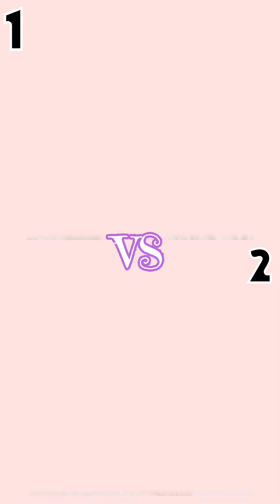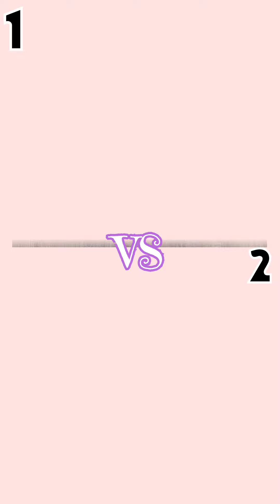ماذا لو خيروك للبنات فقط 🩷😘 اشياء كيوت جدا و متنوعة 👗👛💄👠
يعرض الفيديو أفضل الاختيارات بين الأطقم والملابس والاشياء الخاصة بالبنات